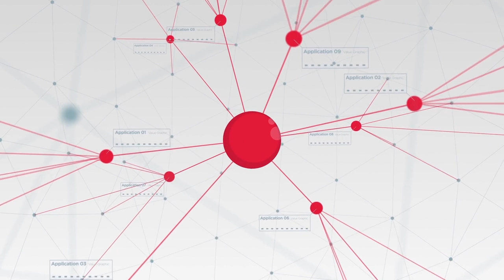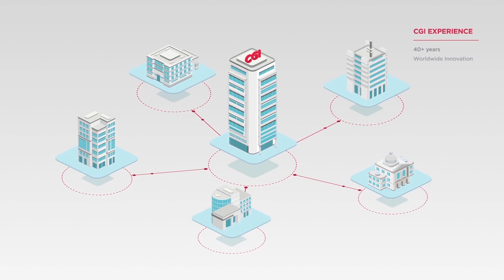CGI The IT Universe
Credits:
Client: CGI
Production: FIM and HomemBala
Director: Nuno Gonçalves and Pedro Gonçalves
Producer: Rui Malvarez
Script: Vasco Durão
Illustration: Pedro Gonçalves and Jay
Animation 2D: Nuno Gonçalves, Jay, José Vieira and Raquel Ferreira
Animation 3D: Nuno Gonçalves
Sound Design: Tambourine Sound Design
Voice: Johnny George

ABOUT CGMeetup:
BuzzTV is the #1 inspiration resource for all CGI, VFX, 3D and Digital artists. We feature a wide variety of CGI content including behind-the-scenes, vfx breakdowns, short films & showreels.

BuzzTV also serves as networking resource for CGI Professionals. Professionals use CGMeetup to exchange ideas, knowledge & job
opportunities.